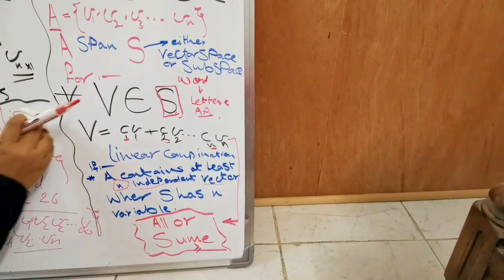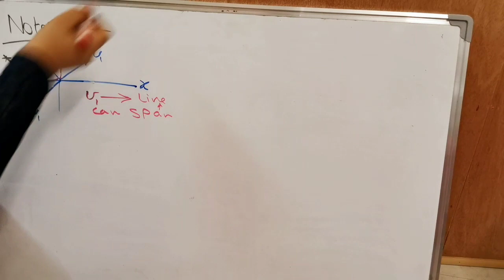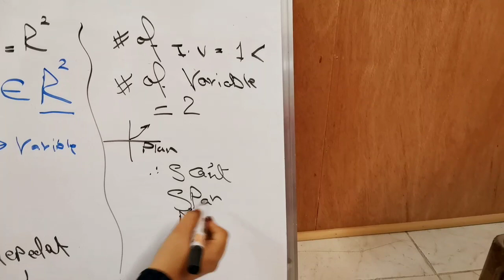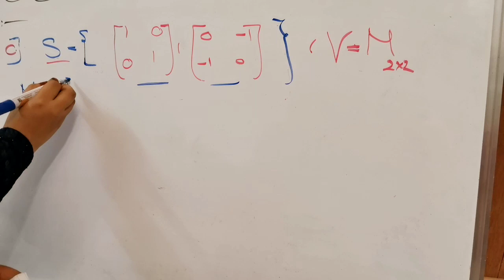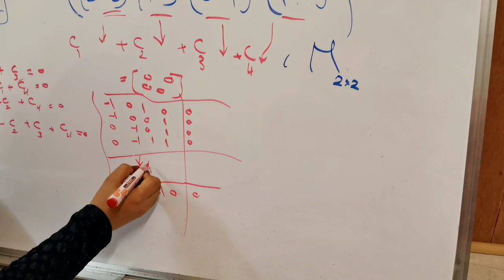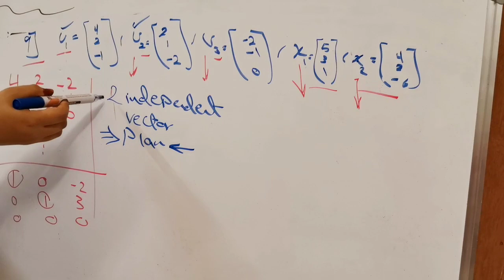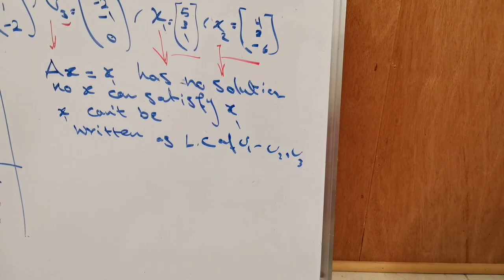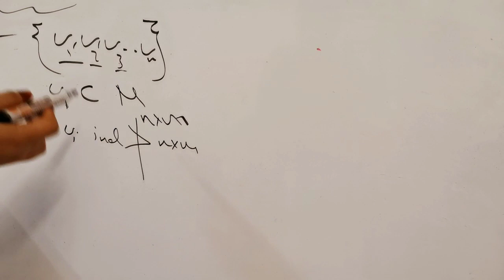Spanning - Linear Algebra